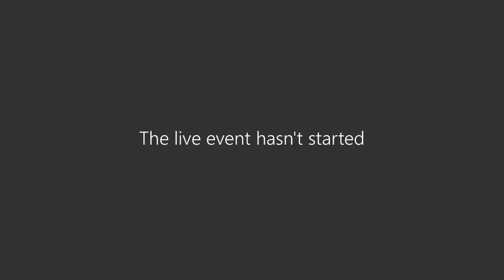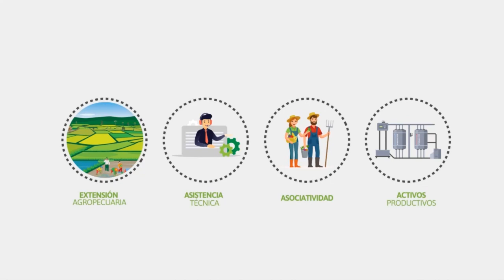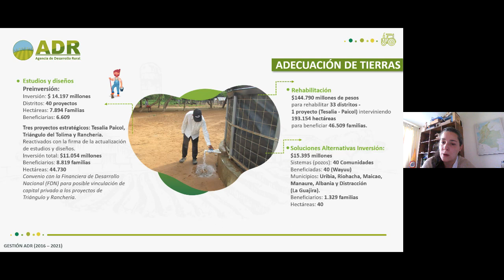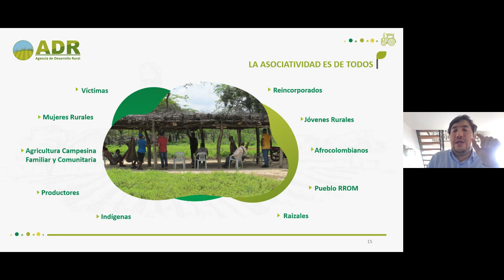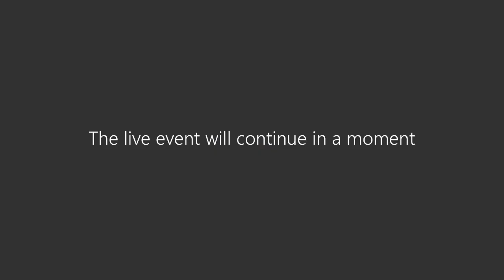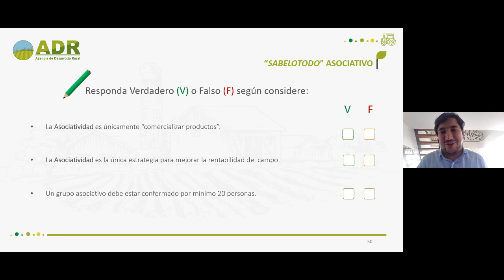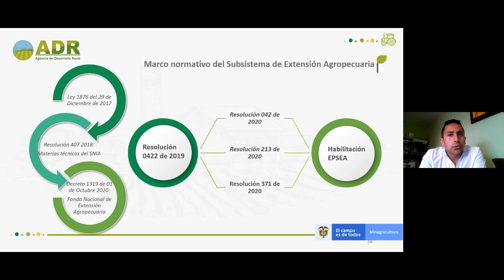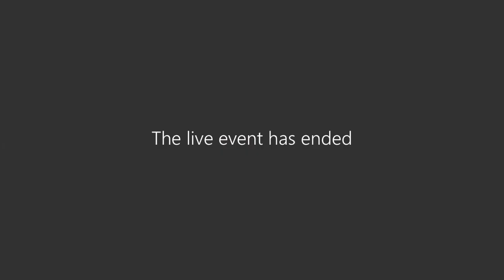4to Encuentro Territorial de Participación y Asociatividad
4to  Encuentro Territorial de Participación y Asociatividad, dirigido a productores de Huila y Caquetá